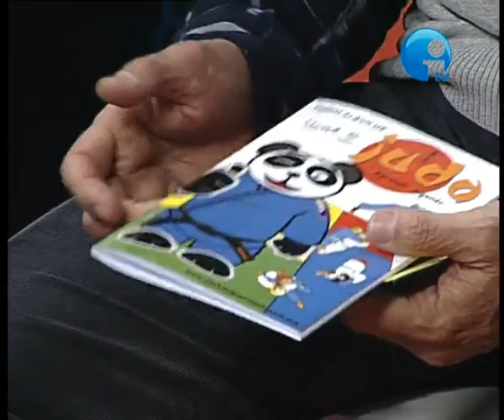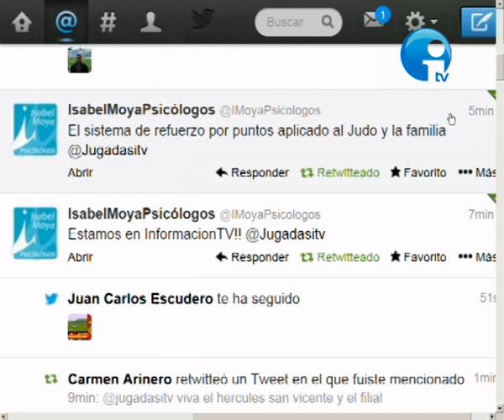PROGRAMA "JUDOEDUCA, TAMBIÉN EN CASA" DEL CLUB JUDO MIRIAM BLASCO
La incorporación de la Psicología Educativa al Tatami es la clave del éxito de nuestro novedoso sistema que persigue que el aprendizaje de esta disciplina no se quede en lo meramente deportivo.

La "economía de fichas" o "sistema de puntos" vienen utilizándose últimamente en diferentes ámbitos educativos, aunque la mayor parte de las veces sin una fundamentación metodológica suficiente para conseguir la máxima efectividad. Y es que actuar de forma sistemática resulta imprescindible y no todos los profesionales están preparados para ello.

Lo que nos diferencia de los demás, es que todos nuestros profesores reciben formación y asesoramiento especializado para la adecuada implementación del método en sus clases.

"Seguimos trabajando para que nuestros alumnos el día de mañana sean mejores personas"

Programa creado y dirigido por Alfredo Aracil Alarcón (Presidente Club Judo Miriam Blasco, Maestro Entrenador Nacional de Judo, Cinturón Negro 5º DAN de Judo, Delegado de la Escuela Federativa de la Federación Valenciana de Judo, Licenciado en Psicología Clínica y Maestro Entrenador Nacional de Defensa Personal).